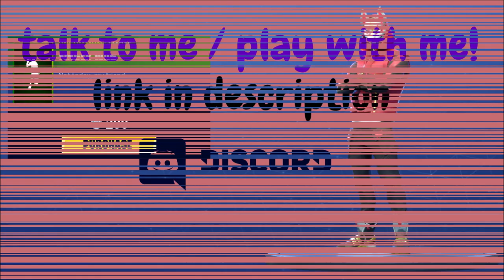(New) "Finger Wag" Emote Showcase - Fortnite Battle Royale